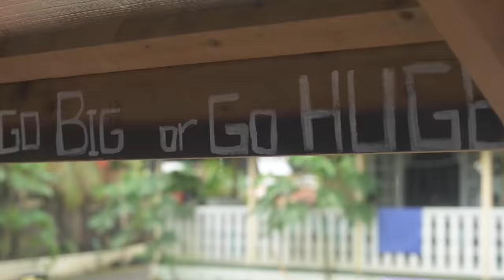The World Loves Surfing | Best Of Red Bull Surfing 2021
What a year. 2021 was packed to the gills with everything the surfing world has to offer. Whether it be world title races, the biggest Teahupoo in recent memory or JOB charging pipeline on 5 inches of foam, 2021 surely had Its aquatic moments in the sun. Not to forget moments from life on tour with Caroline Marks and Kanoa Igarashi or Indonesian perfection from Kolohe Andino and Bronson Meydi. We think we can speak for the masses when we say 2021 shined a lot brighter all around than 2020

Chapters:

00:00 - 00:20 - Intro

00:21 - 01:47 - Sessions

01:48 - 02:28 - Life of Kai

02:29 - 03:58 - Following

03:59 - 04:58 - No Contest

04:59 - 06:09 - People Watching

06:10 - 06:43 - That’s Caroline

06:44 - 06:51 - Searching Peru

06:52 - 07:10 - Wild Beauty

07:11 - 07:54 - Shaping Jordy

07:55 - 08:34 - Reckless Isolation

08:35 - 08:59 - Becoming Bronson

09:00 - 09:32 - The Curious Tales of Italo Ferreira

Dive in now for a full look at the edits we've sampled in the 2021 Best of Surf clip: